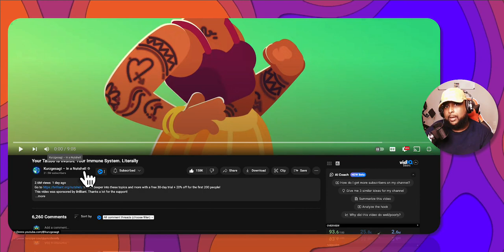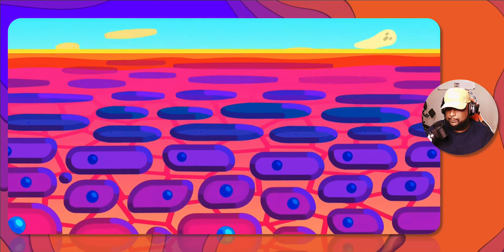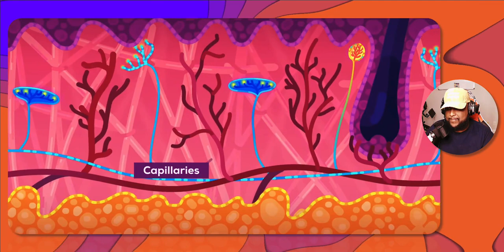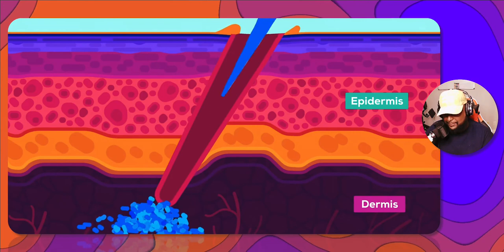Your Tattoo is INSIDE Your Immune System. Literally. **REACTION** Kurzgesagt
Unveiling the Hidden Battle: How Tattoos Live Inside Your Immune System

Description:
Ever wondered what happens under your skin when you get a tattoo? In this eye-opening video, "Your Tattoo is INSIDE Your Immune System. Literally," we delve into the fascinating world beneath your skin. Discover the intricate drama involving millions of cells, grand sacrifices, and how your immune system plays a heroic role in embracing your body art.

From the skin’s conveyor belt of death to the intense battle against invading ink particles, we explore the unseen and remarkable processes that make tattoos a permanent part of you. Witness how macrophages, the unsung heroes of your immune system, lock the ink in place, protecting your body against potential toxins. Learn about the gradual fading of tattoos, the challenges of removal, and the continuous efforts of your immune system to keep the ink contained.

This video is not just about tattoos; it's a journey into the marvels of human biology and the resilient nature of our bodies. For those curious about the science behind tattoos or interested in understanding their immune system better, this is a must-watch.

Experience the intersection of art, science, and biology in this compelling narrative, and gain a new appreciation for the artwork etched on your skin and the body that hosts it.